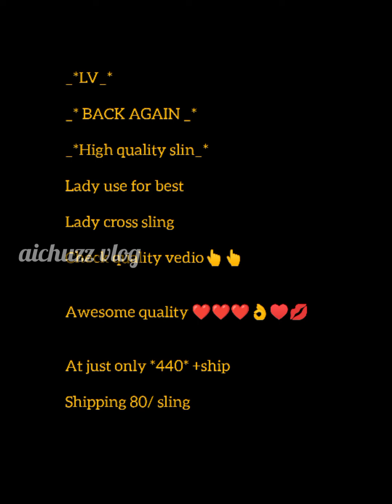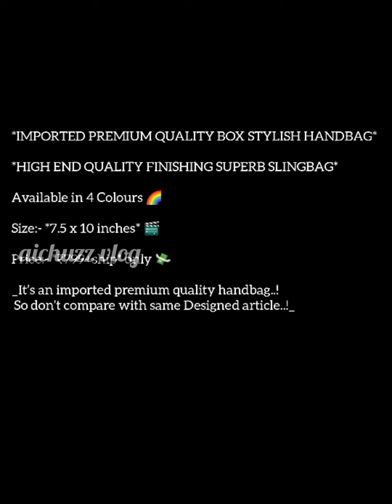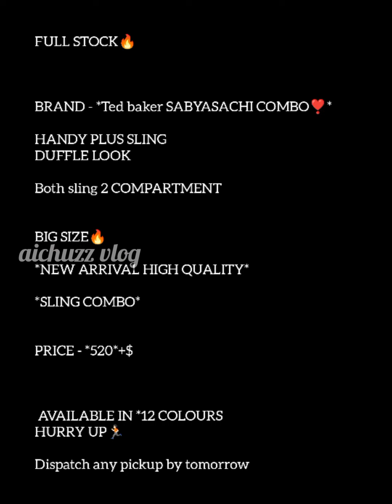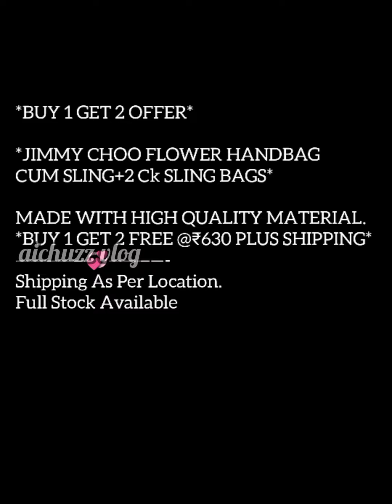trendy hand bag collection ladies bag കുറഞ്ഞ വിലയ്ക്ക് | online available hand bag @ aichuzz vlog